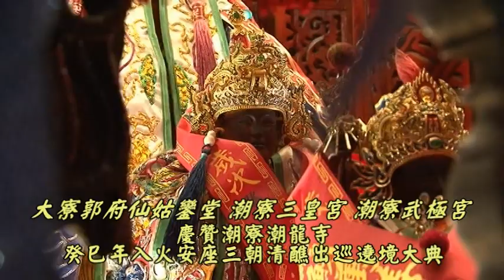402大寮三皇宮‧郭府仙姑鑾堂‧武極宮片頭